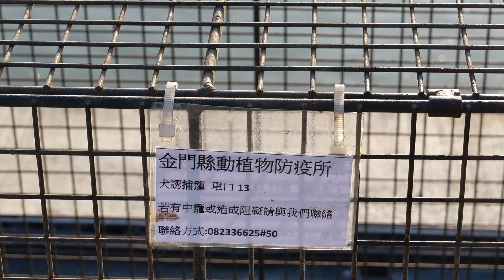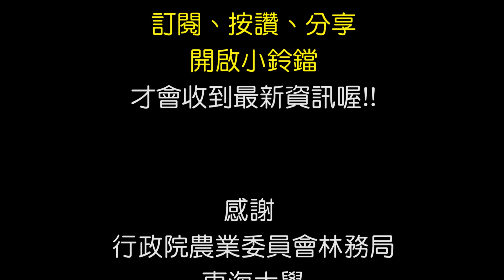《金門水獺第14集 Eurasian otter in Kinmen NO.14》歐亞水獺與遊蕩動物的恩怨情仇！究竟會發生什麼事呢?!!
遊蕩(流浪)動物對於野生動物的威脅，一直是個受關注議題，且成群結隊的遊蕩犬隻對居民、牲畜都具有威脅性，並有傳播疾病的可能，為此該如何即時應變，是大家所需面對的問題，立即通報相關單位處置並做好飼主應盡之責，可大幅減少問題之產生。

除了水獺外，也有其他物種的通報平台，有些也有各自的討論區(爬蟲類、植物、蜘蛛…等)，若大家有興趣可以搜尋「台灣生物多樣性網路TBN」~
本頻道所播出的影片，是由林務局支持執行國土綠網計畫，金門縣政府委託東海大學團隊進行水獺監測調查，2020年累計工作時數超過14萬小時，取得水獺影像4千多組，平均OI值為24.26，後續將不定期公開給大家，敬請期待喔~

大家好!  我們是金門縣政府建設處
本頻道將會定期PO出一些金門水獺日常、有趣畫面…等。
保育是需要大家共同努力，在未來希望能有更多有興趣的朋友共同參與，獺足金門就缺你加入了！請大家多多指教。

■公務聯繫：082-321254(金門縣政府建設處農林科)